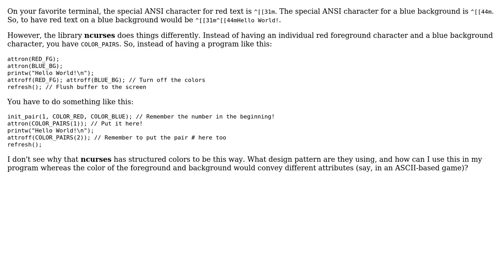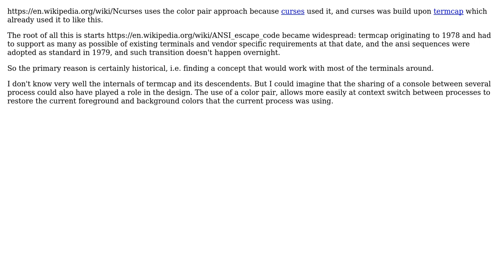Software Engineering: Why does ncurses use Color Pairs?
With thanks & praise to God, and with thanks to the many people who have made this project possible! | Content (except music & images) licensed under CC BY-SA | Music | Images & others | With thanks to user Lawful Lazy user Christophe and the Stack Exchange Network Trademarks are property of their respective owners. You are responsible for your own actions.